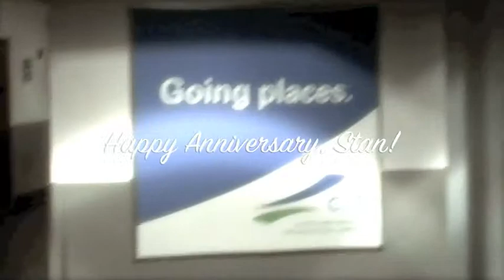Going Places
Strizzo Wedding